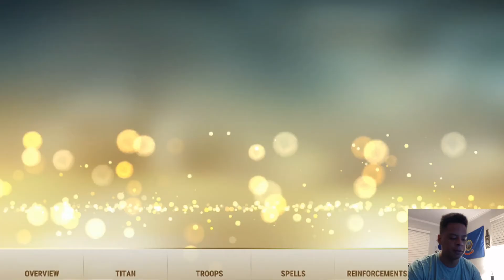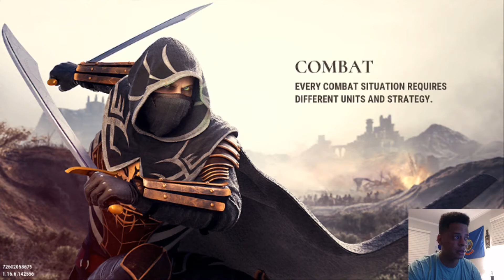Dawn of Titans | Toxic Endgame Overview | Discussion on Server Errors and New Events!!!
The Toxic Endgame Event is here and it's looking like it's a regular non-faction, 11k soul event!!! Check out this event overview and stay until the end for some discussion about needing new events and the insane amount of server errors! Sit back, relax, and enjoy!

Ampyx - Glide [Argofox] by Argofox

Junklicious - Exploration [Argofox] by Argofox